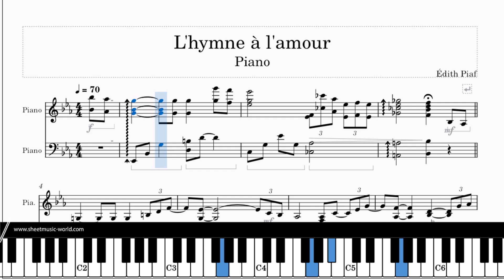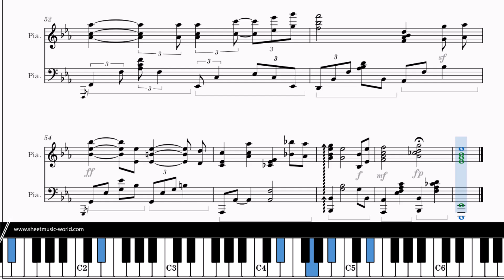L'hymne à l'amour - Piano - Édith Piaf (Sheets Tutorial Piano score - Édith Giovanna Gassion)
▶ L'hymne à l'amour - Piano - edith Piaf (Sheets Tutorial Piano score - Édith Giovanna Gassion)